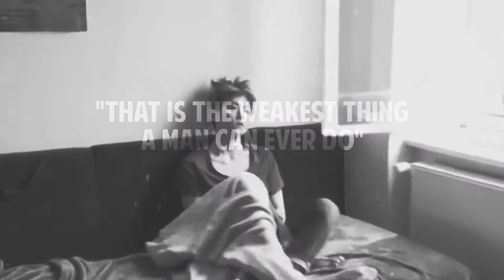tfibb » rescue me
In a world where Baekhyun no longer belives in love and Chanyeol will prove him wrong.

Video for the amazing The Faults In Byun Baekhyun!!! This is seriously my favorite fanfic, read it and give it lots of love ~

Fandom: EXO
Pairing: BaekYeol (Baekhyun x Chanyeol)
Song: Rescue Me (How The Story Ends)
Artist: Kerrie Roberts